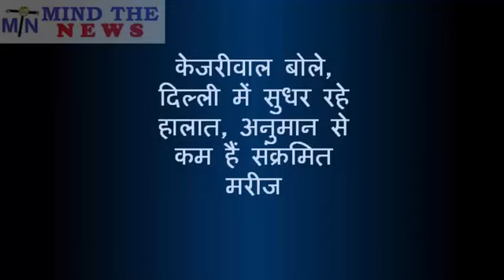अभी अभी अाई केजरीवाल की इस खबर से मोदी और शाह की नींद उड़ गई, आप खुद ही देख लीजिए क्यूं?